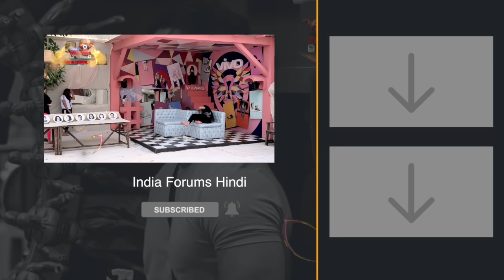Bhau ने मारी पाद | Shehnaz और Shefali हुए परेशान | Bigg Boss Update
Bhau ने मारी पाद | Shehnaz और Shefali हुए परेशान | Bigg Boss Update | Umeed है आपको विडीओ पसंद आया होगा।

Bigg Boss 13 mein aaj Bhau ke paet (stomach) mein lagta hai kuch gadbad hai

Jiska shikaar bani Shehnaz

Hua kya aap khud dekhiye

Visuals